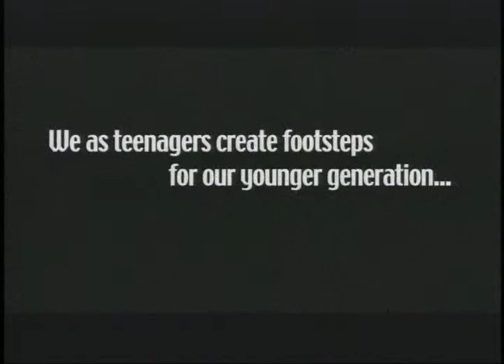footsteps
"Footsteps", PSA For this production, I taught an eight week course on Television Production for Edgewood Fine Arts Academy in San Antonio, Texas. I lectured on scripts, storyboards, the importance of pre-production, location scouting, scheduling, teamwork, camera angles and techniques, lighting, directing actors--you name it. At the end of the eight weeks, I directed the production with the students. And finally, I edited the spot while teaching nonlinear post production to the students. For this spot, we won a Houston Flagstaff Award.